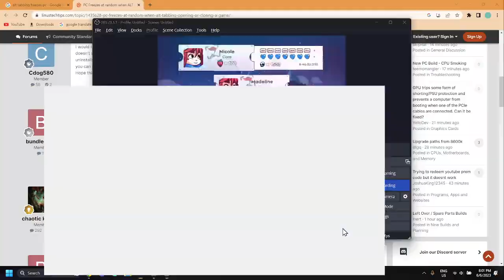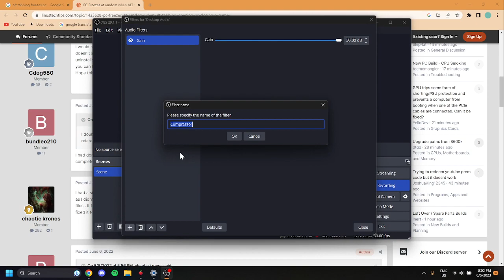heart of the mountain (with better audio)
i fixed it trust